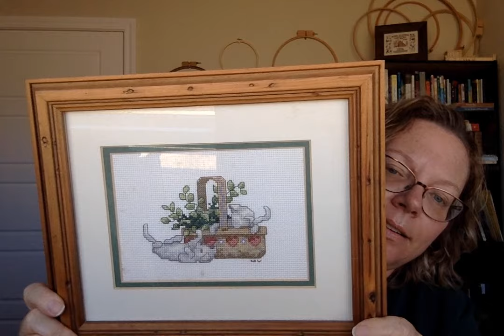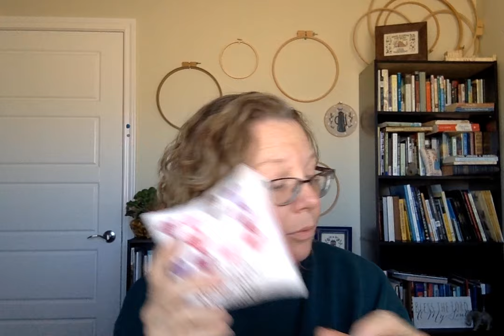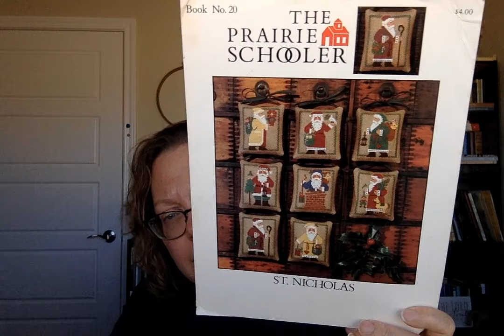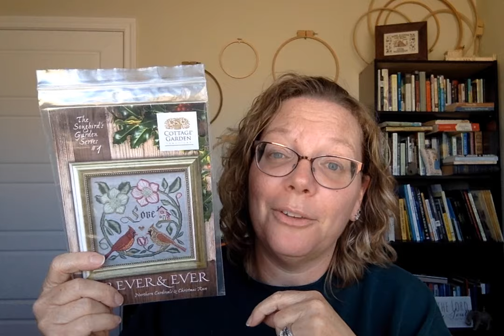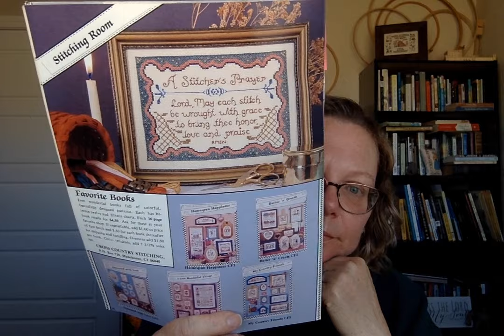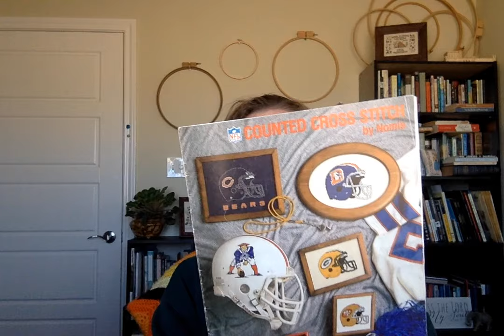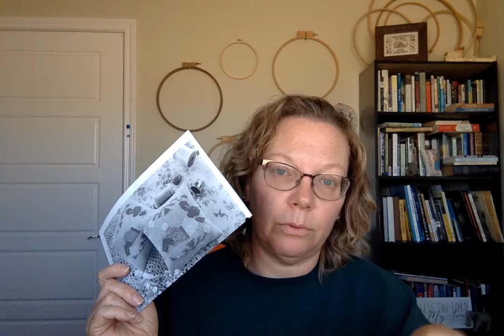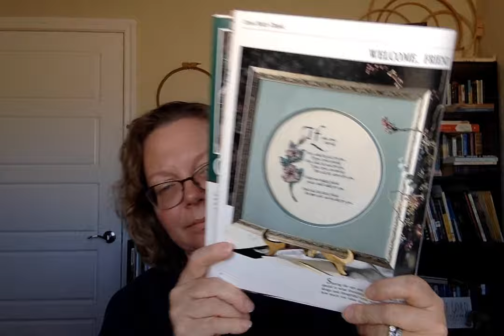Flosstube #6 Gifts received, to be gifted and plans to stitch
Welcome back returning friends and hi to any new friends! So very glad you are here.  In this video:

Several stitch gifts I have received.

*Someone Stole My Heart by @JeanFarishNeedleworks  from Jan/Feb 1985 Just Cross Stitch Magazine
*Coffee Break by Sewing Bird designs from Jan/Feb 1985 Just Cross Stitch Magazine
*Santa small by The Prairie Schooler book #20 St. Nicholas
*Coffee by Rosewood Manor

New Starts:
*Songbird 1 Forever and Ever by Cottage Garden Samplings
*Stitcher's Prayer from Premier issue of Cross Country Stitching 1988

WIPS:
*Steelers Helmet from NFL Counted Cross Stitch by Nomis Yarns
*Heritage Sampler by Plum Street Samplers

Mentions for you to go follow these lovely people:
Laura @stitchingbytheshore
Karen @TheStitchingOwl
Kim @ContentedNeedleworkerKim
Beth @thesteadfaststitcher
Mel @patchy_pony_stitcher